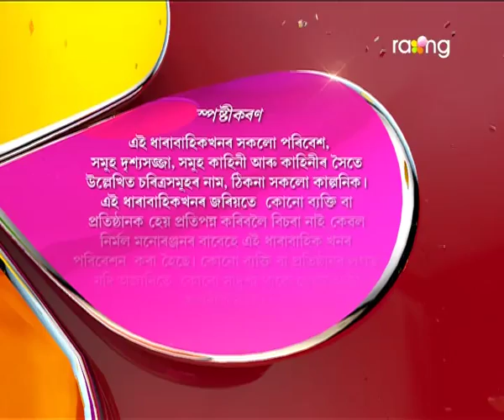Akaxor Thikona Bisari | 16th July | Full Episode | No 78